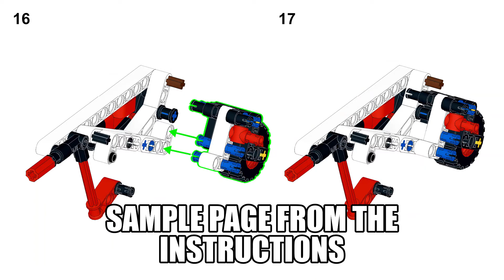Wheel barrow - Lego Technic 42116 alternate build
A simple wheel barrow made from Lego Technic 42116 set /skid-steer loader/. No extra parts needed.

A simple and a bit crude wheel barrow. It's got many working features like rolling, being robust and able to stand on its own supports. That's it.

It's also a part of a bundle with 8 other alternate builds from me.
Each of the 9in1 42116 bundle models comes with its own instructions.

Premium 20+ page PDF instructions are made by me.

Cheers from Bulgaria!